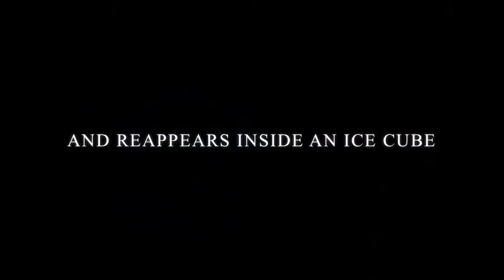Ice Qube by Kieron Johnson & Mark Traversoni